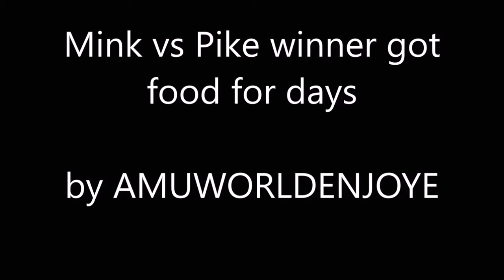Shocking Footage of Wild Mink Hunting Large and Dangerous Prey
Amazing footage of mink attacking Eagles, a Giant Swan, Huge Pike, Giant Brown Trout, and Squirrels!  This is a compilation of some of the most intense videos found on You Tube showing just how amazing mink really are!  All of the mink shown in this video are wild mink filmed by various people on You Tube. None of the mink footage found in this compilation was filmed by me, or is of any of my mink. The following links are for the videos shown in this compilation.